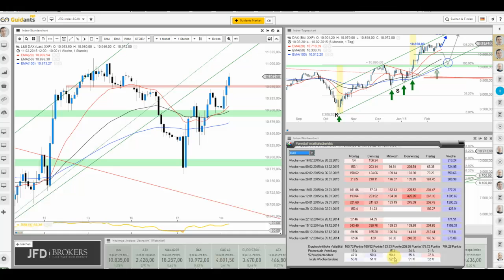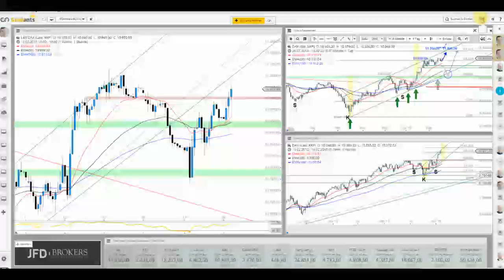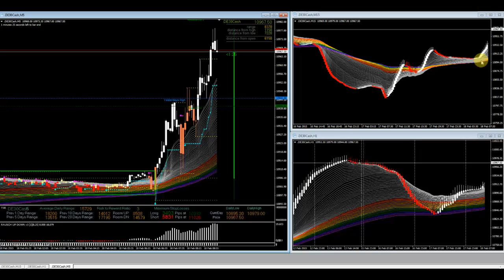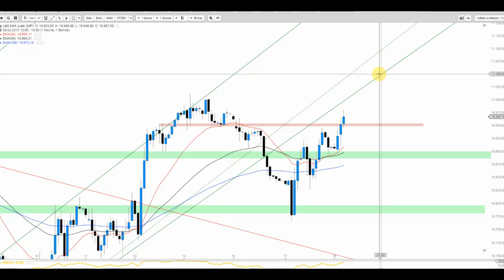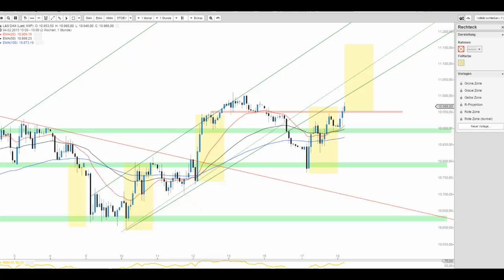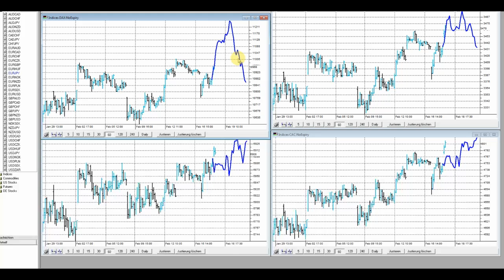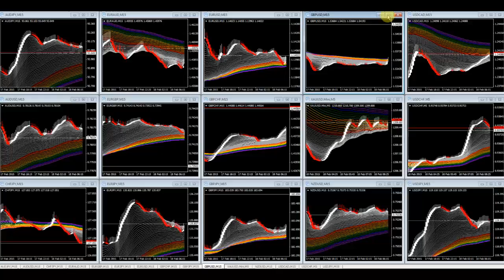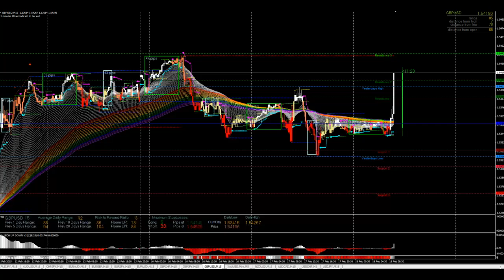JFD Live Trading TV - DAX knackt die Marke von 10.950 Punkten – bereit für neue Höchststände?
Der DAX erweckt wieder höchst bullische Züge mit dem Sprung über das 10.900/950-Punkte-Level. Ein Ausbruch über 11.000 Punkte erscheint wahrscheinlich.